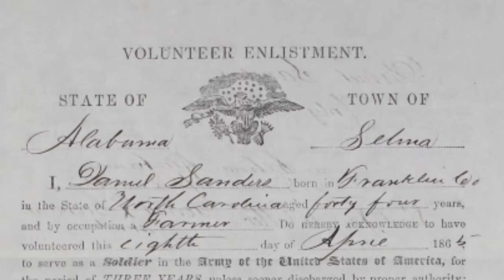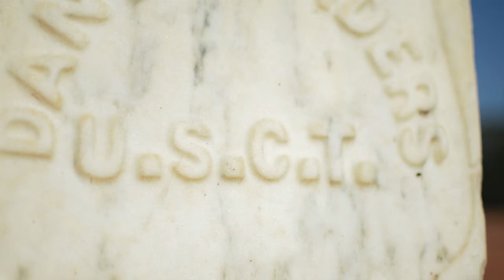Daniel Sanders: A Story in Stone